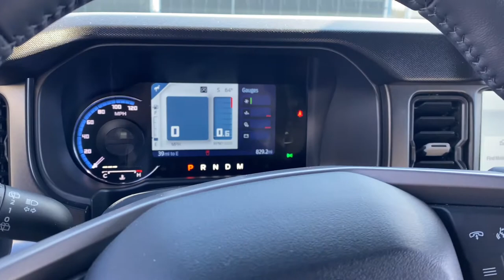Bring A Trailer: 2021 Bronco First Edition drive video & walk around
BaT: 2021 Bronco First Edition drive video & walk around